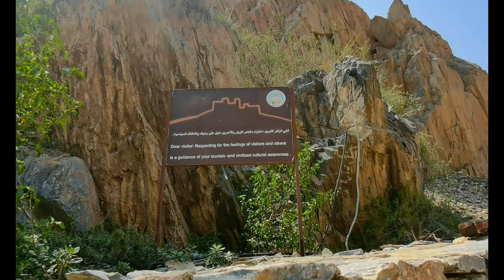SONNIETV: THE AIN ANCIENT VILLAGE ذي عين | AL BAHAH SAUDI ARABIA قرية ذي عين الأثرية